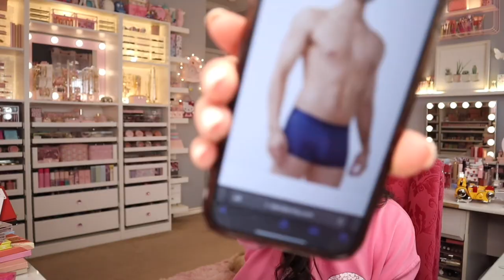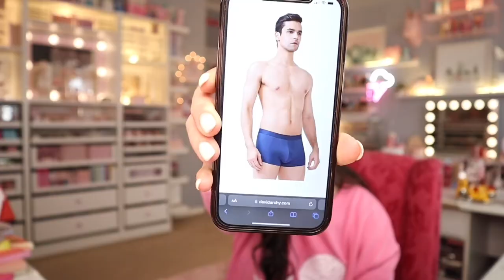My AMAZON & eBay ‘unboxings’ + DAVID ARCHY!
Hello everyone! I love to unbox my girly finds with you guys in mind! I feel like y’all are all my friends and of course I want to show you as if you are all right in my Beauty room with me! 🥰 I hope you enjoy watching and as always, Thanks for clicking on this video!💕 xo, Gina

PRODUCT LINKS MENTIONED

DAVID ARCHY Amazon store:

——- products Mentioned____
1. Sleepwear Button Down Pajama set in
Color: Navy Blue-navy Blue Grid
Size Large

2. Men's Pouch Underwear Micro Modal Boxer Briefs Breathable Soft Trunks
Color: Color: Black/Dark Gray/Navy Blue - 3.5"
Size: L:

Hello Kitty tote:

Little twin stars TOTE BAG:

Pink hello Kitty tote:

Pink HELLO KITTY SMALL TOTE:

Hello Kitty TOTE:

STRAWBERRY SHORTCAKE WATCH (New):

STRAWBERRY SHORTCAKE WATCH ( pre-owned):

MISTINE Full Coverage Foundation:

MISTINE Full Coverage Liquid:

FOCALLURE Foundation:

KIMUSE Face Primer:

Juicy Couture Women's High Waisted Cotton Yoga Pant:

Gina Gomez
6113 Saratoga Blvd. STE F #240